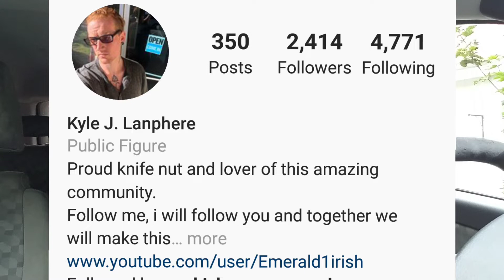Quick Knife Facts. #10. + Apex Passaround sneek peak.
Micarta as it relates to Knives.